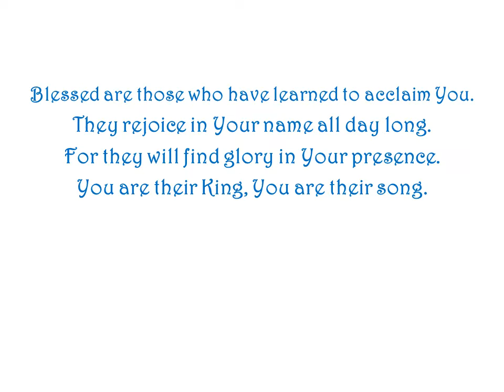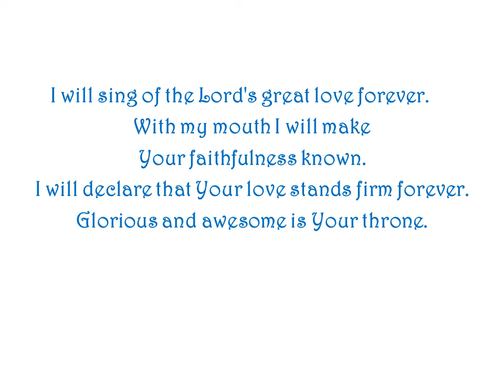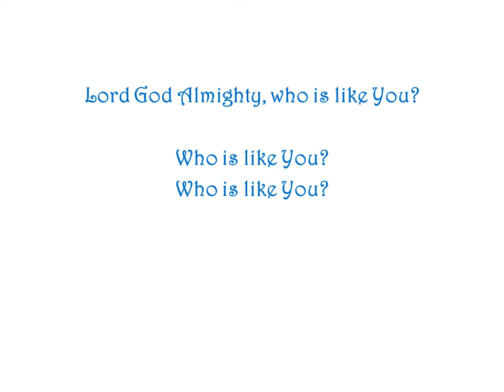Psalm 89: Who Is Like You by Ron Haeske - Song from PsalmSongs Project